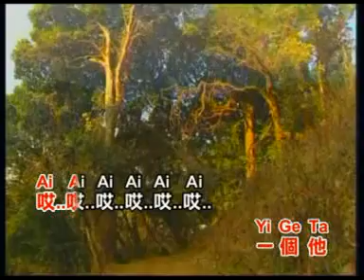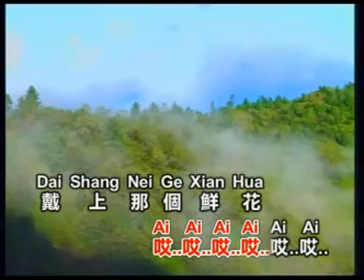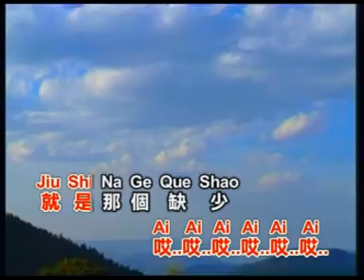黃麗卿 不許他回家【Original Karaoke】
黃麗卿  不許他回家